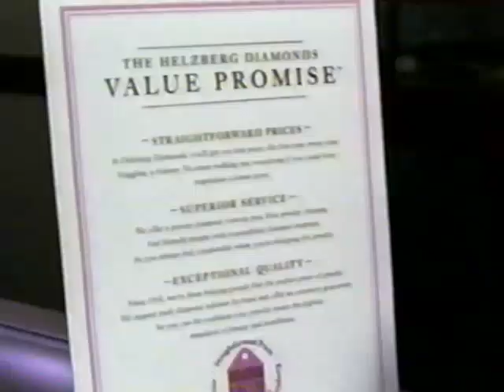Helzberg Diamonds (2003) Television Commercial